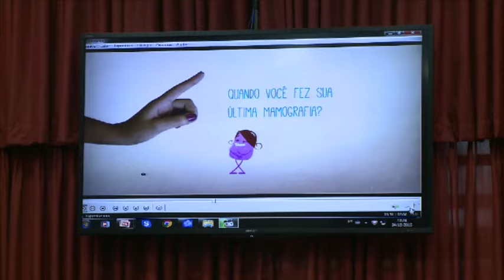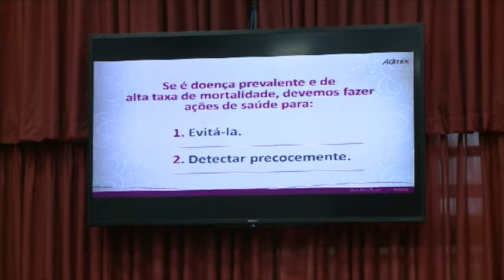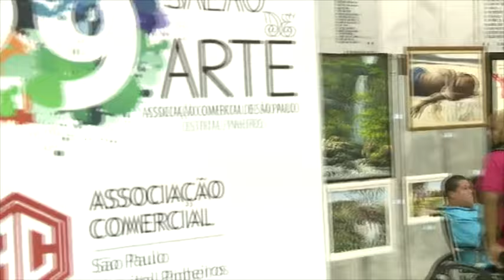Jornal da Assembleia 26 10 2016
Confira a edição completa do JORNAL DA ASSEMBLEIA, desta quarta-feira, 26/10/2016. Veiculação de segunda a sexta-feira, das 12h00 às 12h30.